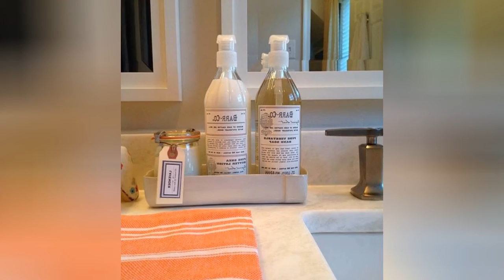75 Beautiful Orange Subway Tile Bathroom Design Ideas #887 🚿